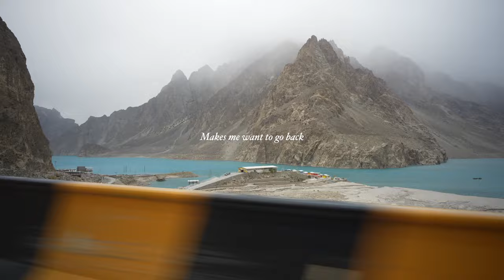Recent Changes, Ramadan Prep Tip & The Books Im Reading